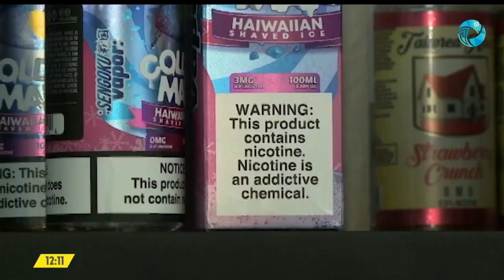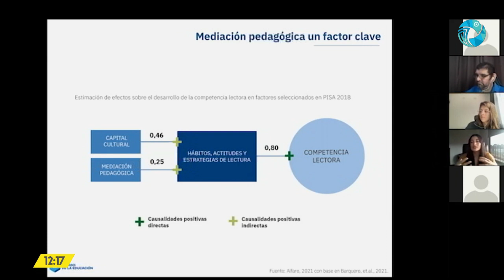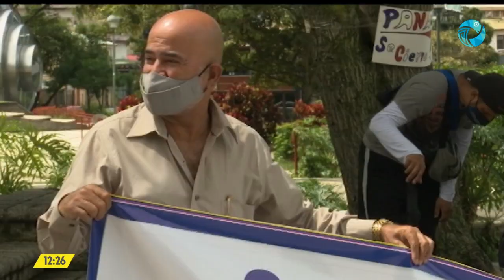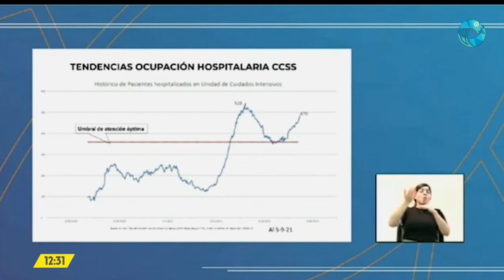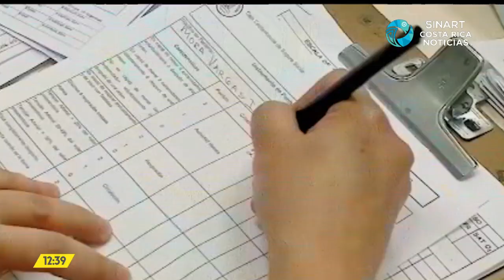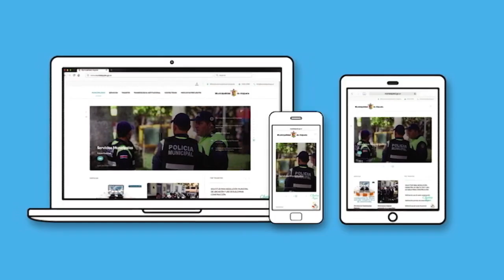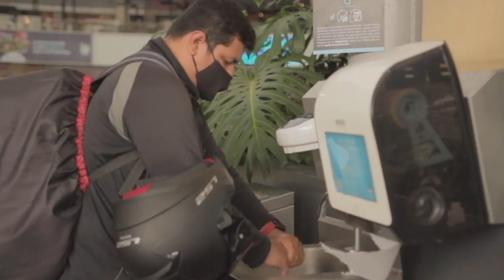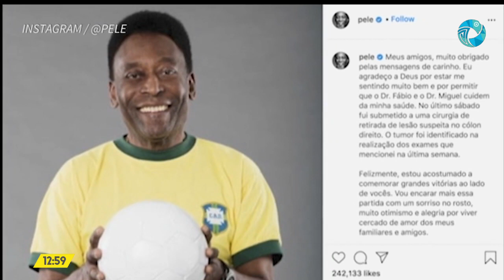Costa Rica Noticias - Meridiana Martes 07 Setiembre 2021